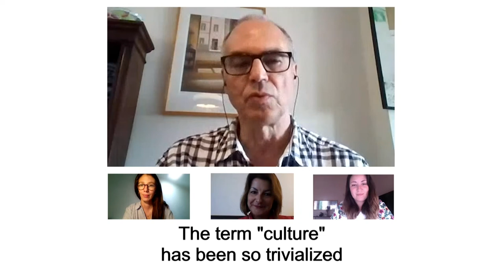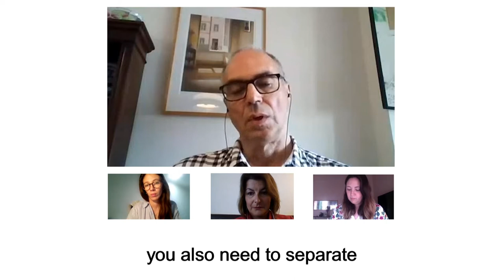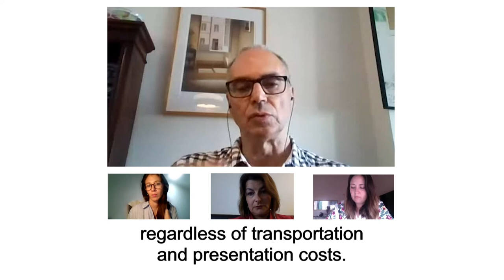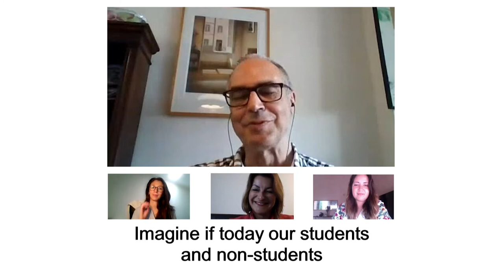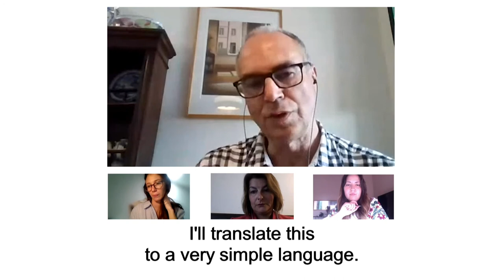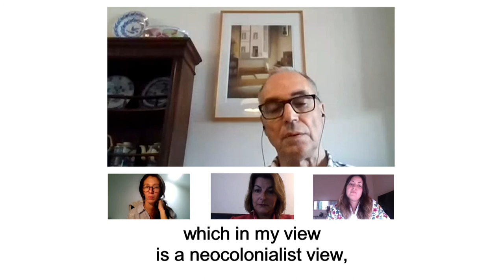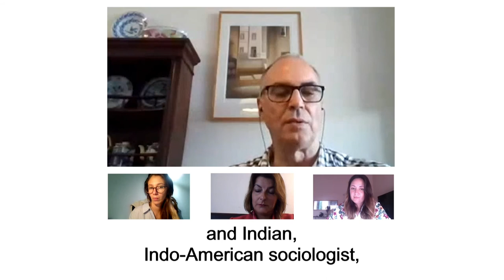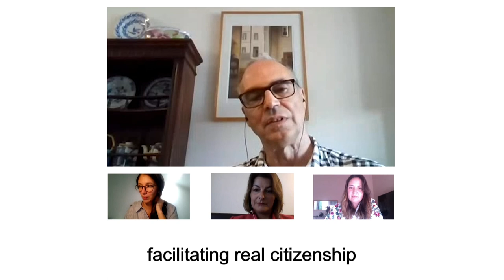Diálogos de investigação com António Pinto Ribeiro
LIVING CITIES

EN
Included in UNESCO Networks, UNESCO Chairs are programs for the development of skills in higher education and research institutions through the exchange and sharing of knowledge in favour of an international solidarity spirit. Portugal has a total of 13 Chairs, one of which is under the responsibility of the Instituto Politécnico de Leiria, "Arts and Cultural Management, Cities and Creativity".
The Living Cities project is part of this Chair and aims to research and produce academic content on urban management and policies for the arts and culture. In this context, a set of interviews will be published with six prominent figures of cultural policies, addressing their course of action and in the cultural/artistic territory, with regard to references, the process and the diagnosis it makes of contemporary times.
2nd june | action dialogues
9th june |  between the street and the gallery dialogues
15th june | investigation dialogues

PT
Inseridas nas Redes da UNESCO, as Cátedras UNESCO são programas para o desenvolvimento de competências nas instituições de ensino superior e investigação mediante o intercâmbio e a partilha do saber em prol de um espírito de solidariedade internacional. Portugal tem um total de 13 Cátedras, estando uma sob a responsabilidade do Instituto Politécnico de Leiria, "Artes e Gestão Cultural, Cidades e Criatividade".
O projeto Living Cities faz parte desta Cátedra e tem como objetivo a investigação e a produção de conteúdos académicos sobre gestão e políticas urbanas para as artes e para a cultura. Neste âmbito será publicado um conjunto de entrevistas a seis figuras de destaque no panorama das políticas culturais, abordando o seu percurso de atuação sobre e no território cultural/artístico, no que respeita às referências, ao processo e ao diagnóstico que fazem da contemporaneidade.

ANTÓNIO PINTO RIBEIRO

António Pinto Ribeiro é curador, programador, professor, investigador e crítico de arte e cultura. Apresenta-se no LIVING CITIES 2020 – ENTREVISTAS SOBRE CULTURA E CIDADE para falar sobre a contemporaneidade das políticas culturais.

Os alunos do Mestrado em Gestão Cultural da ESAD.CR convidam a assistir à série
LIVING CITIES 2020 – ENTREVISTAS SOBRE CULTURA E CIDADE

Entrevistados | Ana Jara, António Pinto Ribeiro, Frederico Duarte, Pauline Foessel, Sofia Costa Pinto, Tobi Maier

Curadoria | Gestão | Produção: Mestrado de Gestão Cultural (1º ano 2019/2020)
Ana Cláudia Bittar, Ana Hermenegildo, Andreia Mingroni, Bianca Dorini, Cátia Cavaco, Deisi Corrêa, Deivison Branco, Mariana Pereira e Tânia Camilo

Orientação curatorial | Lígia AfonsoOrientação de comunicação | Carla Cardoso

Gestão de Projeto | Luisa Arroz Albuquerque

Mestrado em Gestão Cultural | Observatório Living Cities | Cátedra Unesco em Gestão das Artes e da Cultura, Cidades e Criatividade | IPL